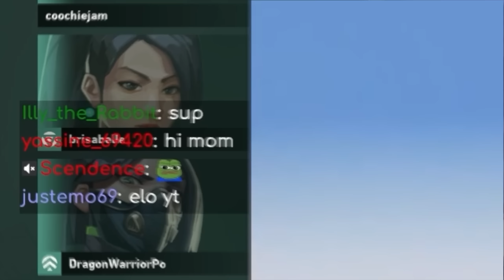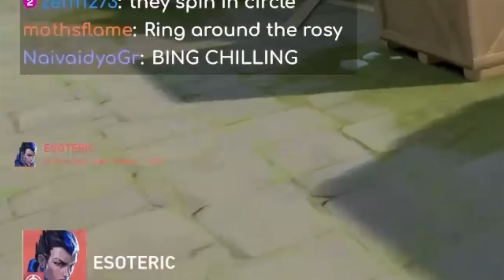I Put a 250 PING IMMORTAL Against GOLD Players... Can He Win? (How Important is Ping in Valorant)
eso: @esoteric_yoru

🦾Sensitivity: 500 DPI, 0.82 in-game.